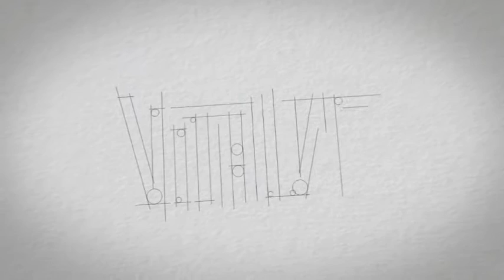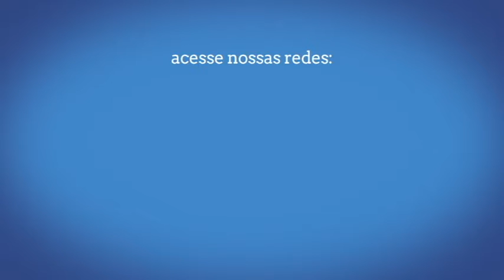VITRINE - INTOLERÂNCIA RELIGIOSA - T01E09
No penúltimo episódio da temporada, o Vitrine recebe o filósofo e professor Itamar Pereira, do Departamento de Filosofia e Ciências Humanas (DFCH) da Uesb. O papo foi em torno da intolerância religiosa no país e em outros lugares do mundo.